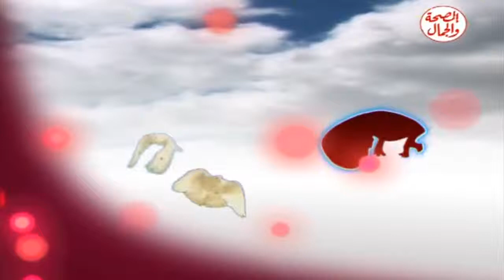برنامج أحلى طفولة 3 5 2014 موضوع الحلقة عن الإسهال والجفاف